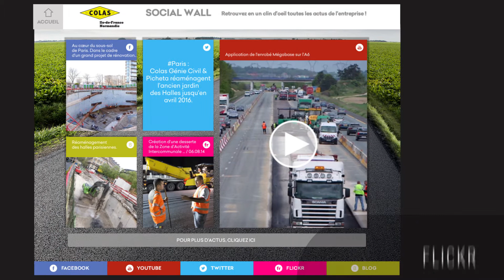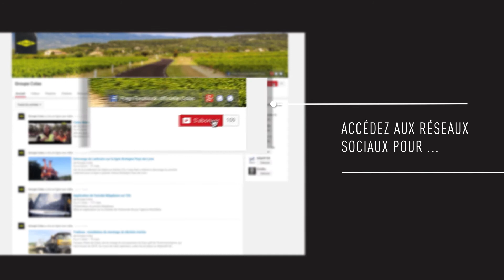Teaser Social Wall Colas Ile-de-France Normandie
Le Social Wall de Colas IDFN est désormais disponible ! Retrouvez toutes les actus de l'entreprise sur le web en un clin d'oeil.

Crédits
Production: Colas
Production exécutive: Visigo